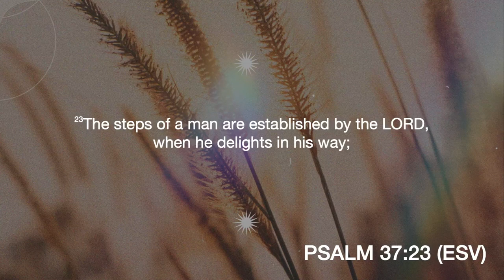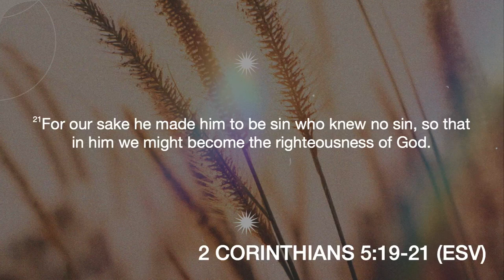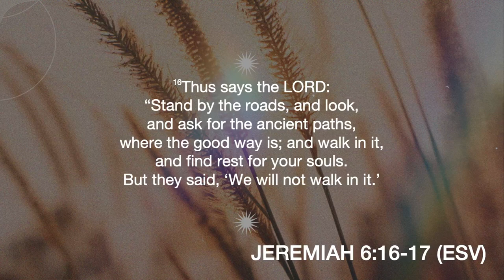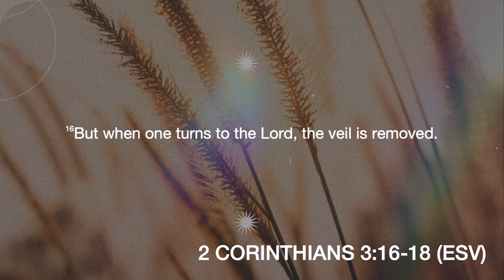Lead The Way | Pastor Nate Schlegel | Sunday, May 21, 2023